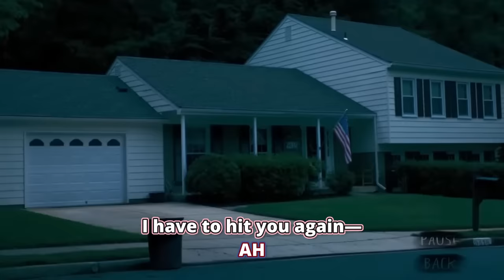Pippa's Friends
00:00 Coolest girl Pippa knows
02:36 Friend smarter than Pippa
04:45 Friend polar opposite to Pippa
07:17 Nerdiest guy Pippa knows
09:10 Friend who Pippa can always talk to
10:57 PIPPA LOVE